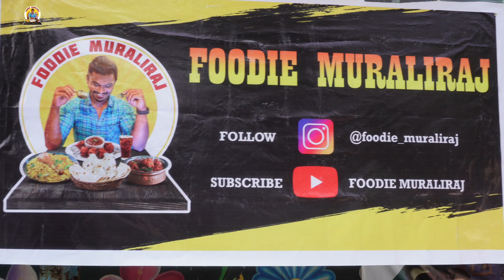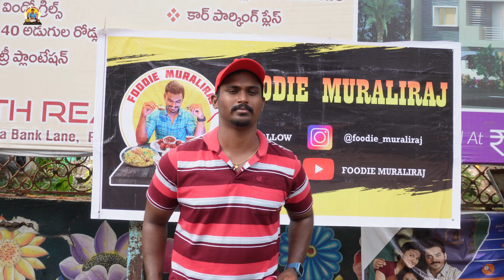Free distribution of 150 lts buttermilk ❤️ || YouTube income revealing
YouTube నుండి వస్తున్న ఆదాయం || ఆశ్చర్యకరమైన నిజాలు 😧
మేము చేసిన చెప్పిన పనికి మొట్టమొదట రూపాయిలు || YouTube ఇన్కమ్ ప్రకటన 😧
Distribution of 150 lts buttermilk